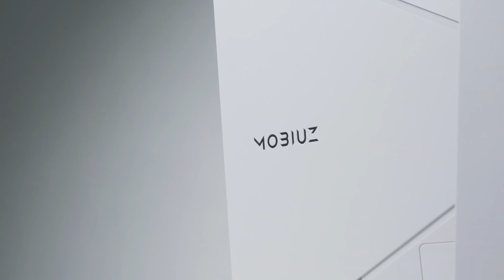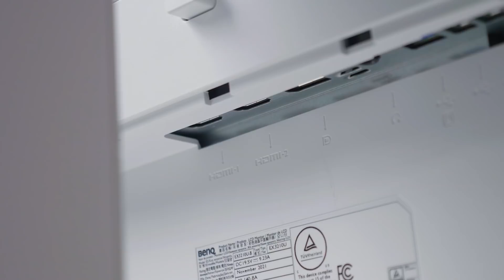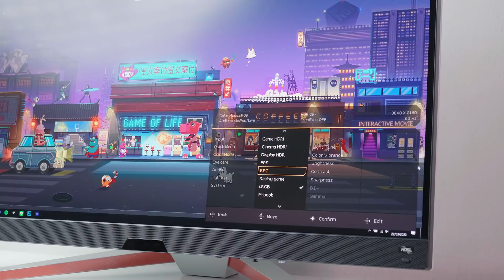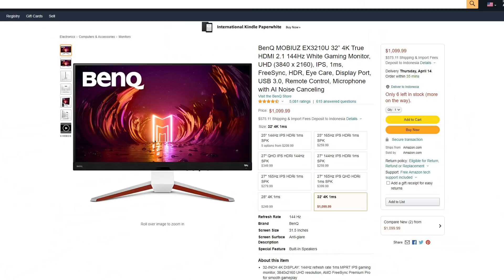Akhirnya Nyobain Monitor 32inch 4K 144Hz! Apa Lebih Enak? - BenQ EX3210U Review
Udah 2 tahun sejak pake monitor 27inch di setup gw, akhirnya gw bisa nyobain monitor 32inch resolusi 4k dan punya refresh rate 144Hz. Apakah lebih enak? Langsung aja gue bahas :D

Produk yang ada pada video ini disediakan oleh BenQ, kami dari CrankyTechID tidak menerima arahan apapun dari brand yang bersangkutan dalam membuat konten ini.